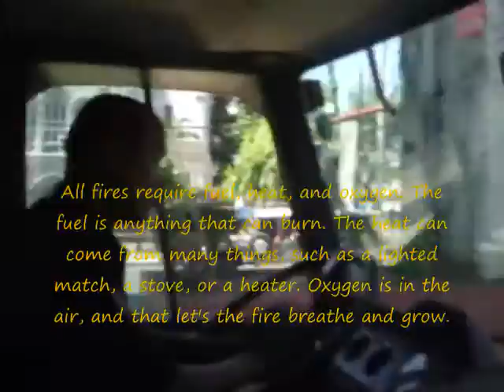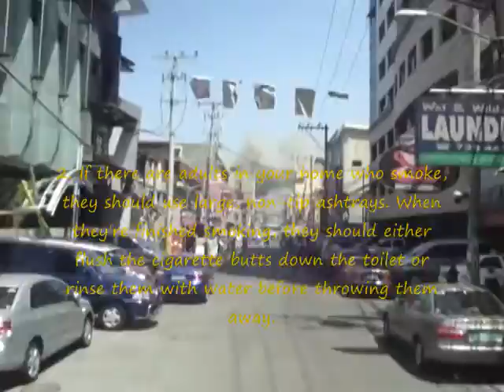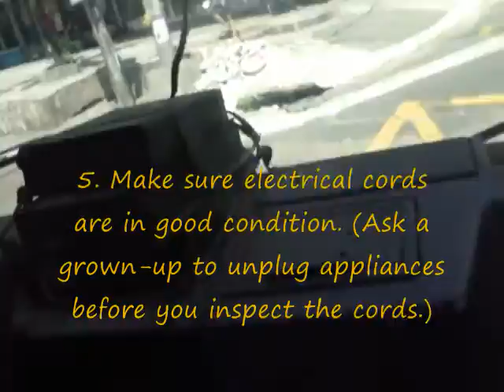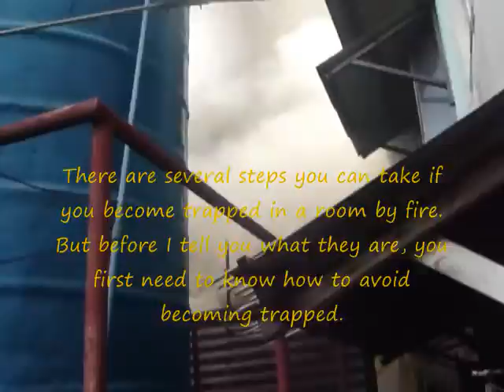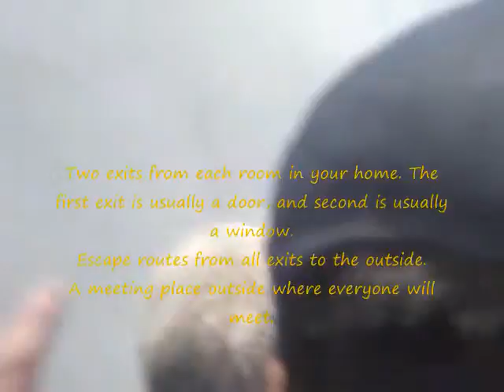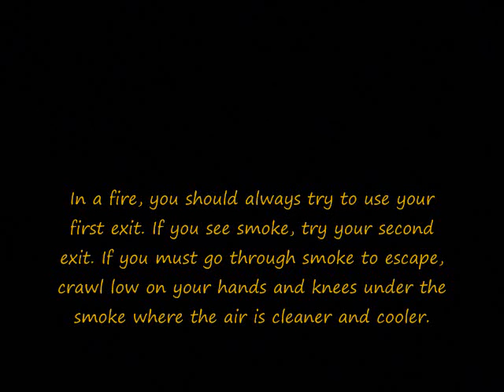Get out of the burning building! MFD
Support us: